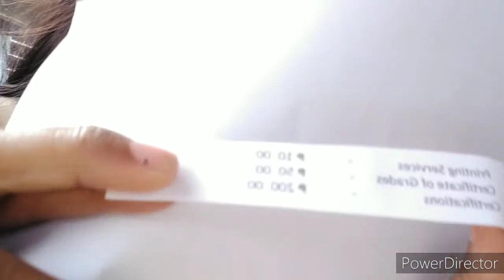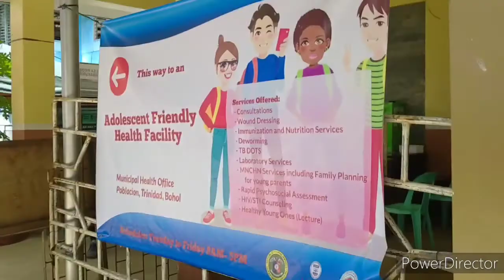OUR FIRST VLOG | ON OUR WAY TO SCHOOL | TRINIDAD MUNICIPAL COLLEGE